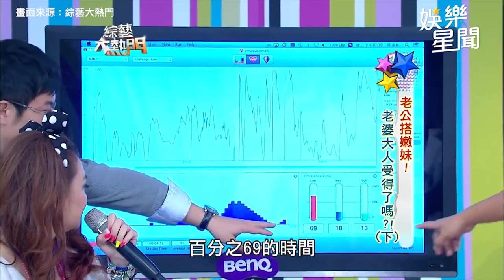AKIRA不要看！鄭家純僅穿白襯衫 緊貼陳致遠熱舞惹怒正宮｜娛樂星聞